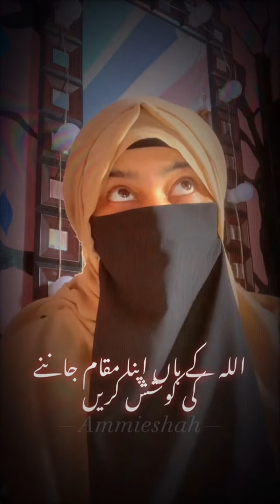Kya app Allah ke nazar main apni hasiyat jan’na chahty hen?😨